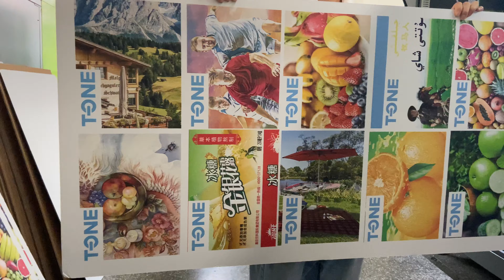Let's take a look at the running status of the T-SP2500 scanning printing machine.